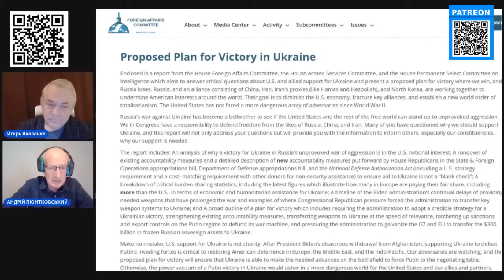ЯКОВЕНКО & ПІОНТКОВСЬКИЙ: Важливе рішення США / Підступний ПЛАН КИТАЮ / Боротьба із світовим ЗЛОМ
Журналіст Ігор Яковенко @IgorYakovenko  під час стриму на своєму каналі обговорив разом з Андрієм Піонтковським @Andrei_Piontkovsky  такі теми:
- потужний вчинок США щодо України і не лише;
- підступні плани Китаю;
- боротьба зі світовим злом